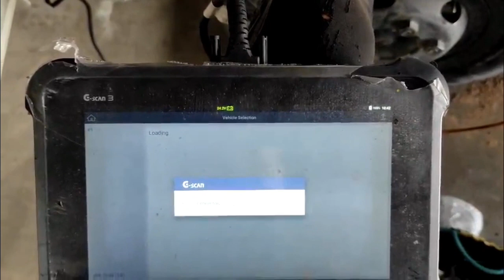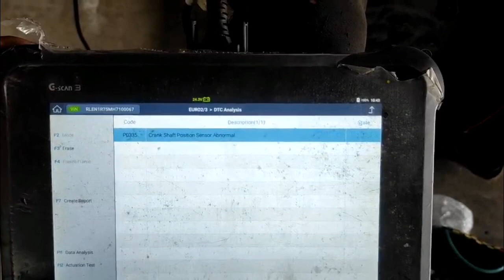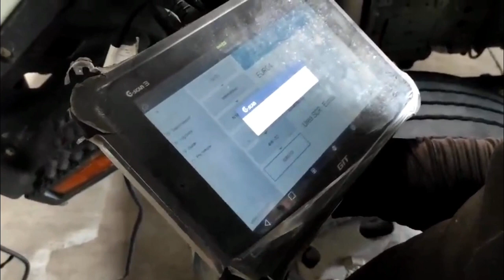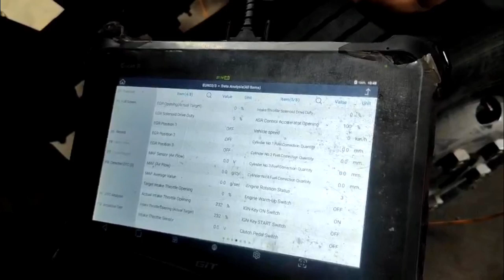Nằm Đường - ISUZU NQR 5 Tấn Đề Không Nổ.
Xin chào các bạn! Hôm nay chúng ta sẽ nói về một chiếc xe Isuzu 5 tấn nqr có một số vấn đề. Đầu tiên, khi khởi động, xe rất khó nổ, và sau khi nổ, động cơ rung lắc mạnh, và xe chạy yếu. Ngoài ra, trên bảng điều khiển, biểu tượng lỗi động cơ cũng hiện lên. Tình trạng này đã kéo dài một thời gian, và một số ngày đầu, xe vẫn có thể tiếp tục chạy, nhưng hôm nay xe không thể khởi động nữa, và chúng tôi đã phải đưa nó đến gara để sửa chữa.

Chúng tôi đã tiến hành kiểm tra lỗi để xác định nguyên nhân gây ra tình trạng này. Sau khi kiểm tra, chúng tôi phát hiện rằng vấn đề nằm ở cảm biến trục khuỷu hai con nhện. Cảm biến trục khuỷu cơ bị hỏng, và đây là một trong những nguyên nhân làm cho xe không thể khởi động.

Cảm biến trục khuỷu cơ thường bị hỏng khi nhiệt độ quá cao, có thể do vô cơ quá nóng. Nhiệt độ quá cao làm cho cảm biến bị hỏng và không thể hoạt động đúng cách. Ban đầu, cảm biến có thể hoạt động một thời gian ngắn, nhưng sau đó, nó sẽ hỏng hoàn toàn, và động cơ sẽ không thể khởi động.

Để sửa chữa, chúng tôi đã mua một cảm biến mới chính hãng và thay thế cảm biến cũ. Sau khi thay cảm biến mới, xe đã trở lại tình trạng bình thường và có thể khởi động mà không còn rung lắc và yếu động cơ nữa. Chúng tôi đã xóa lỗi và kiểm tra lại các thông số của động cơ để đảm bảo rằng không có vấn đề khác.

Chúng tôi cũng muốn nhấn mạnh rằng việc sửa chữa dòng máy điện không phải lúc nào cũng khó khăn. Đôi khi, vấn đề chỉ cần máy chẩn đoán để xác định và sửa chữa. Nếu bạn gặp phải vấn đề về động cơ và bảng điều khiển hiển thị lỗi, hãy thường xuyên sử dụng máy chẩn đoán để xác định và giải quyết vấn đề một cách hiệu quả và nhanh chóng.

Vậy là mọi chuyện đã ổn định, và hy vọng rằng các bạn sẽ hiểu thêm về việc sửa chữa dòng máy điện và cách xử lý các vấn đề một cách hiệu quả. Chúng tôi sẽ tiếp tục chia sẻ kiến thức và kinh nghiệm trong các video tiếp theo tại Đồng Nai. Cảm ơn bạn đã theo dõi!"